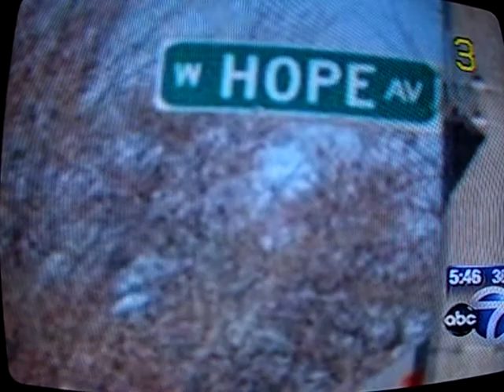Life-Changing Election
Sara Haile-Mariam, Lamont Carolina and Faina Ibragimova with WABC's Lori Stokes